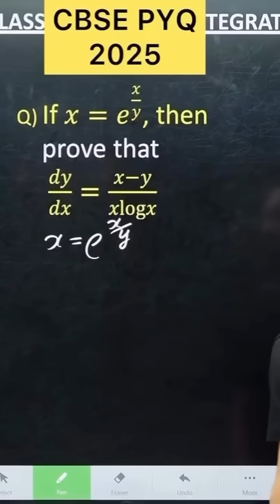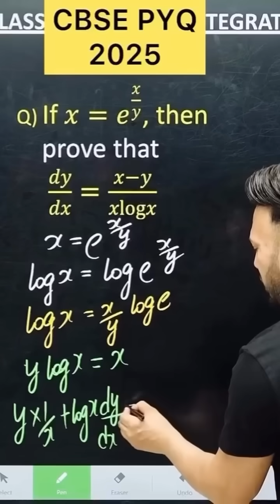If x = e^(x/y) then prove dy/dx = (x-y)/x log x is cbse2026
CBSE   PYQ  2024

6 Differentiation CBSE PYQ MATHS cbse 24, find dy/dx CBSE 2026 Inverse Trigonometric PYQ 2025 Maths for Class 12 cbse2026 maths cbseboard Class 12 Inverse Trigonometric Function CBSE 2026
CBSE 2026 Differentiation PYQ 2025 Maths Class 12 Maths cbse2026 maths cbseboard cbseclass12l cbse2026 maths cbse class12maths 2cosec2x CBSE 2026 Differentiation CBSE PYQ MATHS cbse CBSE 2026 Differentiation PYQ 2024, find dy/dx CBSE 2026 Inverse Trigonometric PYQ 2025 Mat

CBSE 2026 Differentiation PYQ 2025 Maths Class 12 Maths

1.
2.
3.
4.
5.
6.
8.
10.

Chapter-Specific Hashtags
11.
12.
13.
14.
15.
16.
17.
18.
19.
20.

Concept Hashtags
21.
22.
23.
24.
25.
26.
27.
28.
29.
30.

Formula & Problem Solving Hashtags
31.
32.
33.
34.
35.
36.
37.
38.
39.
40.

Study Help Hashtags
41.
42.
43.
44.
45.
46.
47.
48.
49.
50.
51.
52.
53.
54.
55.
56.
57.
58.
59.
60.

CBSE PYQ 2025

CBSE PYQ
2025

CBSE PYQ 2025

2importantquestion

class 12 maths important questions on continuity and derivatives class 12 byThis continuity and derivatives class 12 maths important questions video increasing your marks in the CBSE class 12 maths exam. In CBSE class 12 maths, continuity and

ncert continuity and differentiability class 12

continuity and differentiability ncert solutions

class 12 maths ch continuity and differentiability

continuity and differentiability class 12 boards

class 12 continuity and differentiability ex 5.1

class 12 maths chapter 1 exercise 1.2 ncert

chain rule differentiation class 12 math ncert

ncert book class 12 maths chapter 5

CBSE PYQ 2025